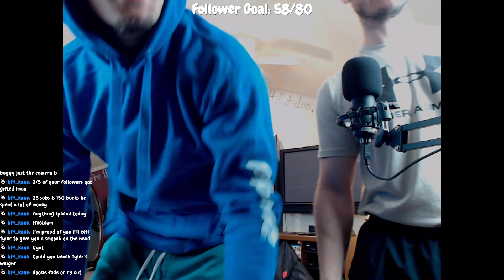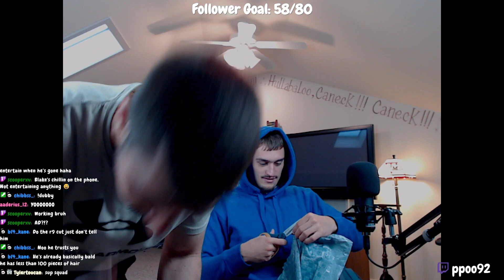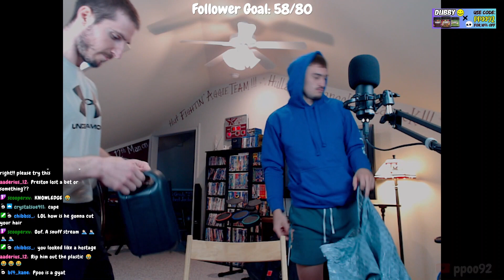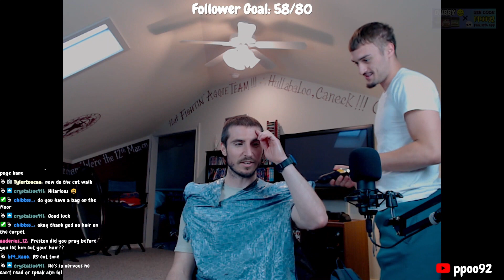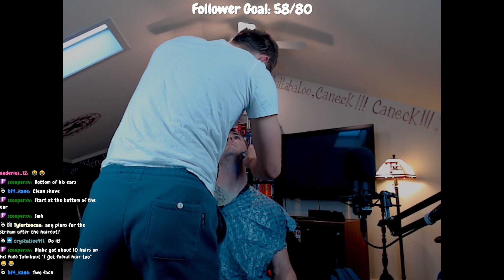💥AFFILIATE STREAM💥JULY 4TH🧨NEVER ON TIME⏰ 7-4-23